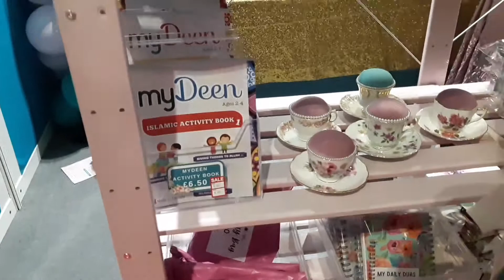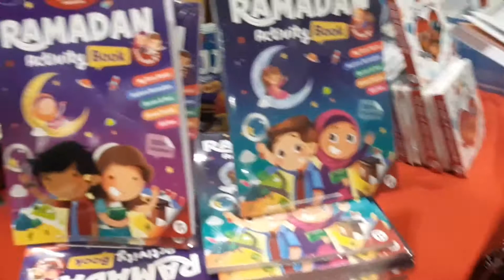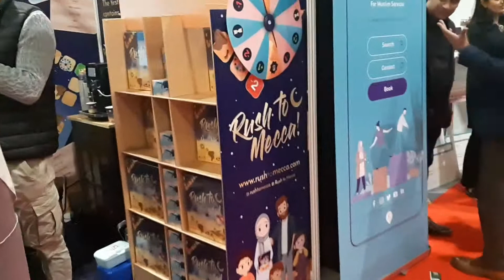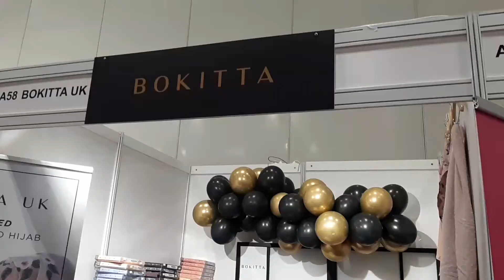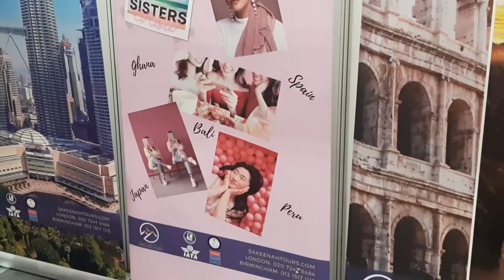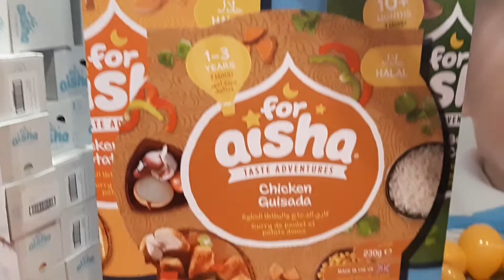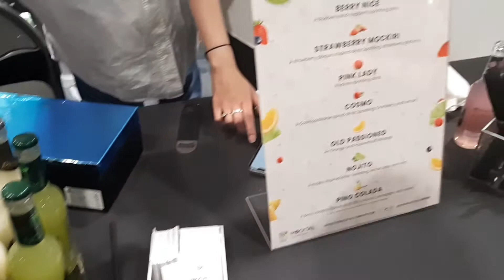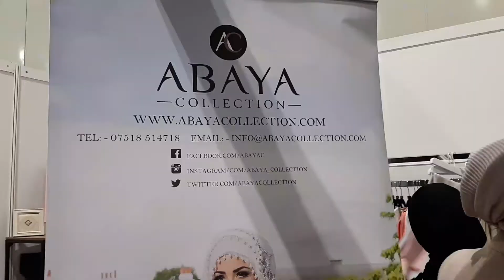Muslim Shopping Festival, Excel London 26/03/2022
Assalamu alaykum,

In this video, I am taking you to the Muslim Shopping Festival, one of the biggest in Europe with hundreds of stalls of modest fashion, islamic art, halal food, a live fashion show and much more!